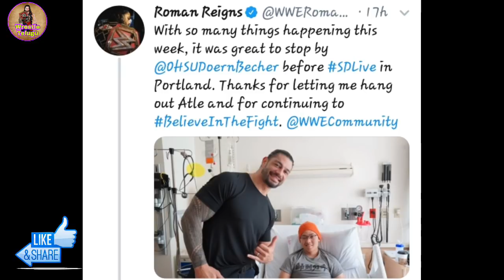Why Roman Reigns Not On Smackdown This Week 2019 / Roman Reigns Latest News Updates Telugu Lo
Roman Reigns T-shirts
The Shield T-shirts
Big Dog T-shirts
John Cena T-shirts
Seth Rollins T-shirts
Aj Styles T-shirts
Brock Lesnar
Dean Ambrose

Topics Video In Video
1) Why Roman Reigns not in Smackdown 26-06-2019 Video why Roman Reigns out from Smackdown Today the Undertaker help Roman Reigns on RAW the Undertaker saves Roman Reigns raw 2019 Roman Reigns meet cancer patients 2019 Roman Reigns returns after leukaemia 2019 video
WWE Roman Reigns returns raw 2019
  Raw 25 june 2019  RAW today  WWE
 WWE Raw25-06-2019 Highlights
WWE Smackdown highlights 12 june 2019 WWE Smackdown 26 june 2019 WWE Smackdown 26 june 2019 highlights video Raw 26 June 2019 highlights Telugu lo
Telugu WWE Raw Details
Telugu WWE Smackdown Today Video
Roman Reigns New Video 2019